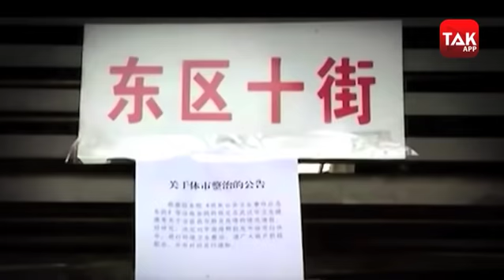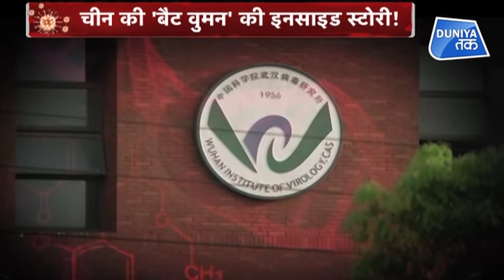कोरोना के प्रकोप से बचना चाहते हैं तो देखिए ये वीडियो..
कोरोना के प्रकोप से बचना चाहते हैं तो देखिए ये वीडियो..देखें दुनिया तक की खास रिपोर्ट..